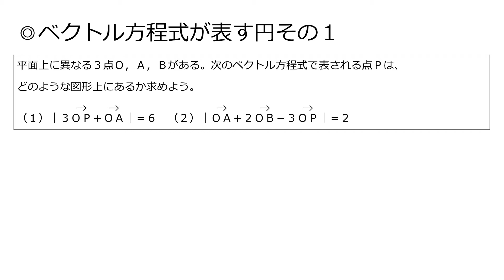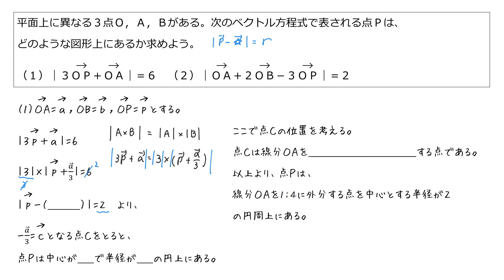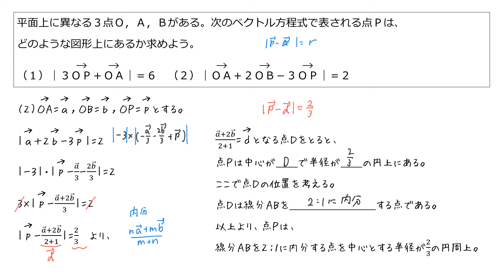【基本】ベクトル方程式が表す円その1(数Ｂ平面ベクトル5-10)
ベクトル方程式が与えられた点Ｐがどのような位置にあるか？がわかる授業動画。
基礎から定期テスト＆センター試験を攻略する高校数学Ｂ「平面ベクトル５：ベクトル方程式」の範囲。

‹Ｑ＆Ａ›

逆転の数学Ｑ＆Ａ、お悩みや疑問質問に答えてます。

‹授業動画やＱ＆Ａ以外›